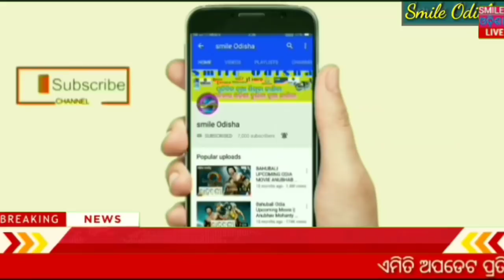କରୋନା ପ୍ୟାକେଜ ! ଗ୍ୟାସ ଫ୍ରି, ଚାଉଳ ଫ୍ରି, ଗହମ ଫ୍ରି, ଚାଷୀଙ୍କୁ ୨୦୦୦, ମହିଳାଙ୍କୁ ୫୦୦ Nirmala sitaraman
💐💐💐💐💐 ରାଧାସ୍ୱାମୀ 💐💐💐💐💐